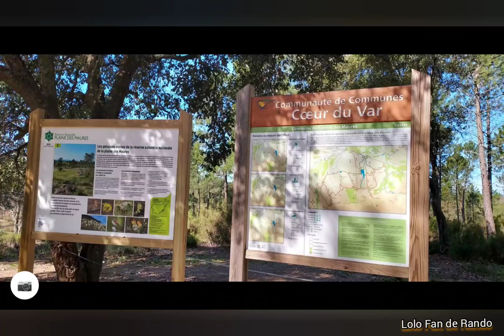randonnée dans la plaine des Maures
balade familiale 😉🤗
au cœur du Var
sud de la France